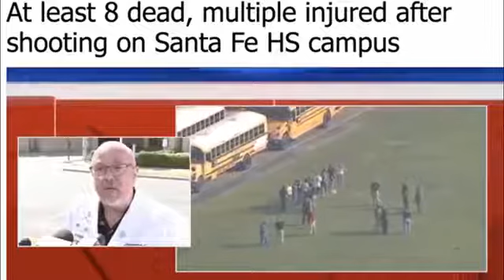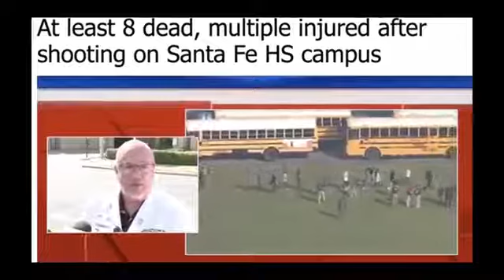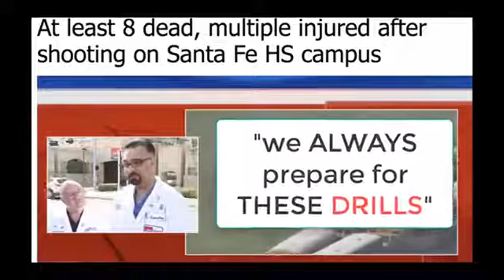HighImpactFlix/Vlogs. Media interview of hospital personnel. When the feces hit the fan. Awkward O.C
Awkward Occurrences. When doctors,  wink wink,  are caught slipping.   Why would they put on a show.  Why does the devil want your destruction. They lie and you brush it off.  Worsen than that you let the lies Minipulate you as a person,  your soul and your trapped in an trance like state of one ruling you, your mind, your free will , your creativity and Heaven itself here as created by Our Father God. They can't censor our minds and thoughts to align with the bars we were once held behind spiritually and mentally. Father Is Our God.  Thy Kingdom Come,  Thy Will Be Done.